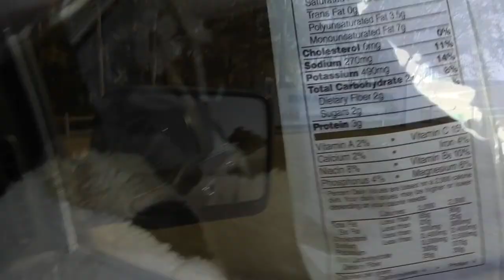Puppy's Day out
A lovely outing with Kylee and her puppy.

Music "Someday" by Hundred Little Reasons